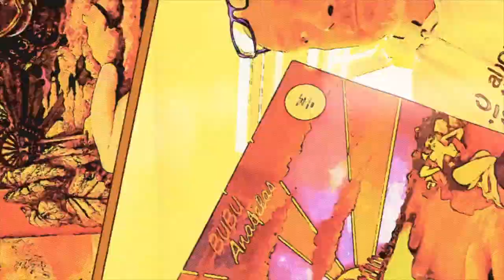Listening to Bubu: Anabelas, Side 1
My iMac died!, I had to replace the computer. If you feel you could contribute a little towards this, here is where to do it

All rights and music: BUBU, Viajero Inmóvil Records